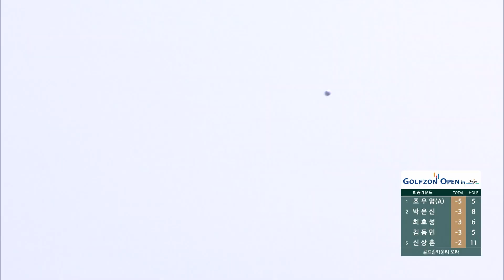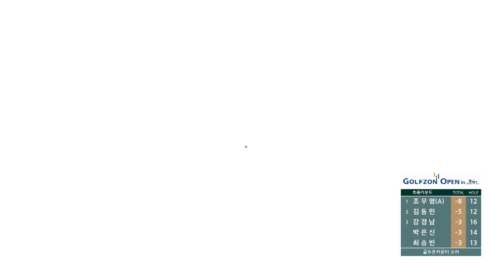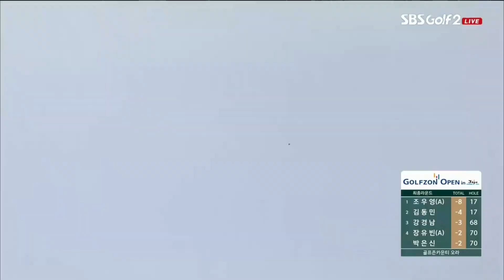[2023 KPGA] 아마추어 조우영 일냈다! 우승 상금•포인트는 못 챙기지만, 대회초대 챔피언 영예! 조우영 주요장면_골프존 오픈 FR